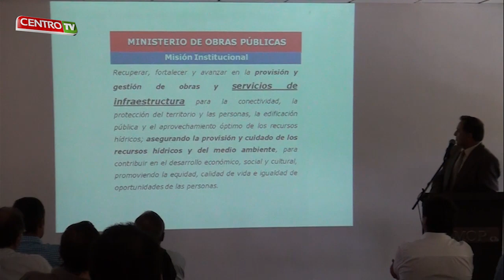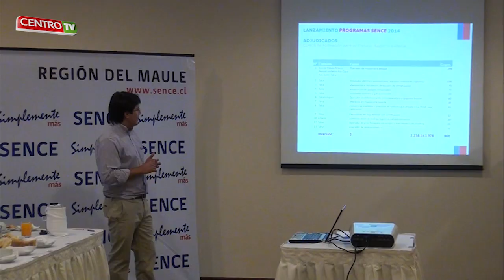CENTRO TV 14 02 2014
REVISA CENTRO TV 2014 LAS PRINCIPALES NOTICIAS DE TALCA Y LA REGIÓN DEL MAULE